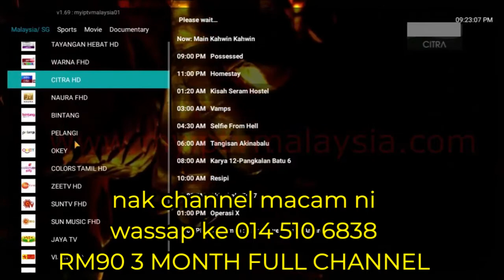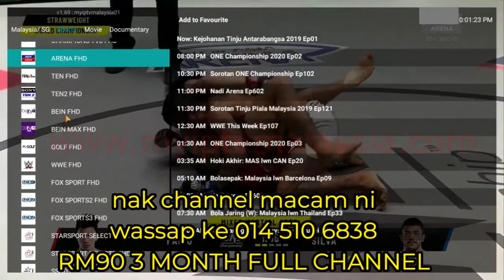MYIPTV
nak channel macam ni
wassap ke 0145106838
RM90 3 MONTH FULL CHANNEL
androidbox rm99 MXQPRO